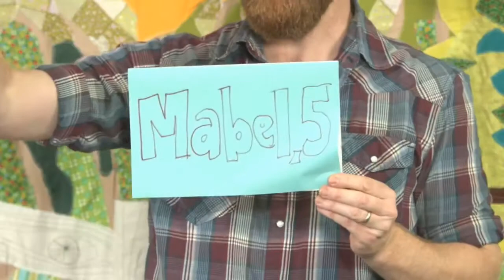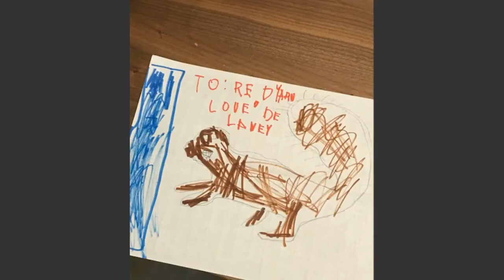Ramblin' with Red Yarn S1E20 - Staying Safe (11/17/20)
Welcome to RAMBLIN' WITH RED YARN! You can ramble with Red Yarn & the Critters live on Facebook on Tuesdays & Thursdays at 10am PT, or check out reruns This episode, "Staying Safe" originally aired on 11/17/20, and includes the following songs & critters

Molly Cottontail
“Molly Cottontail” (traditional, adapted by Red Yarn)
Shiloh the Squirrel
“Hop Little Squirrel” (traditional, adapted by Red Yarn)
Miss Snakey
“Rattlesnake” (traditional, adapted by Red Yarn)
“This Little Light of Mine” (traditional, adapted by Red Yarn)

All are welcome to watch, but If you are in a position to donate, we would gratefully accept via...

You can find out more about Red Yarn at redyarnproductions.com, and order our CDs & LPs at redyarn.bandcamp.com.

Stay safe & strong out there, y'all! We're sending our love!